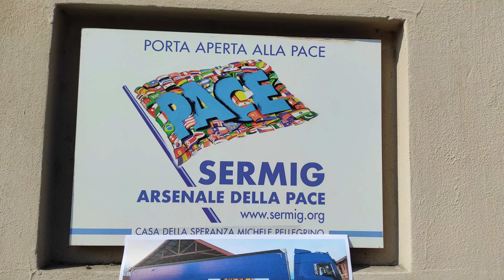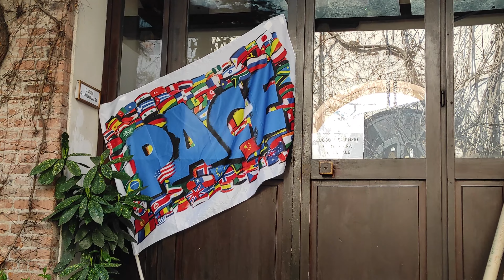Torinesi persone generose con Ucraina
Torino oltre una città accogliente, ha anche gente che sa aiutare chi ha bisogno.
Oggi, sono stato al Sermig - Arsenale della Pace - Pagina ufficiale, per vedere con i miei occhi quanto aiuta i torinesi popolo della Ucraina, direi che sono molto contento di quello che ho visto, molte machine ho visto venire per portare aiuti. Arriva gente semplice, furgoni pieni di aiuti, anche bambini hanno partecipato a queste raccolte.
Se volete aiutare anche voi andate sulla pagina di Sermig - Arsenale della Pace - Pagina ufficiale e trovate come fare li.
Sermig questo periodo ha più bisogno di soldi.